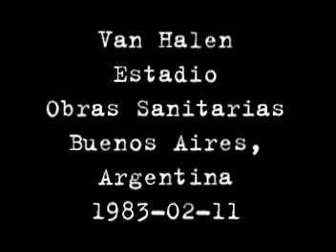VH 1983-02-11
Van Halen performing Cathedral & Secrets at Estadio Obras Sanitarias,  Buenos Aires, Argentina
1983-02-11